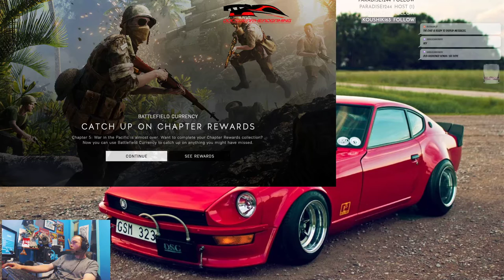G27 | RSR | Setting Lap's & Going For World Record's | Nordschleife Tourist